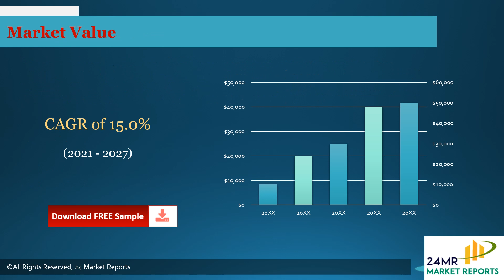Lithium Titanate LTO Market Research Report 2021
Get the Free Pdf format of report click the following

The Lithium Titanate (LTO) Market research report includes specific segments by region (country), by manufacturers, by Type and by Application. Each type provides information about the production during the forecast period of 2016 to 2027. by Application segment also provides consumption during the forecast period of 2016 to 2027.